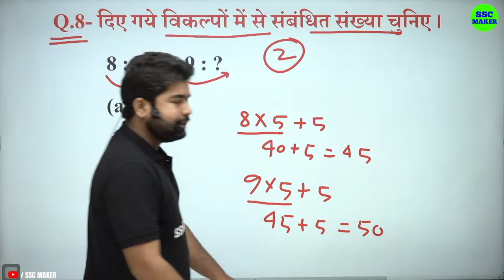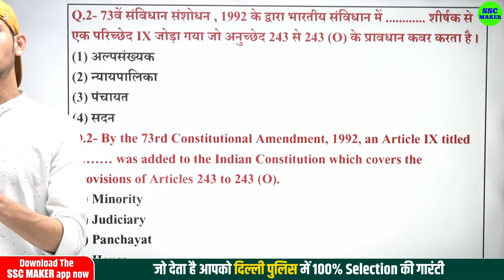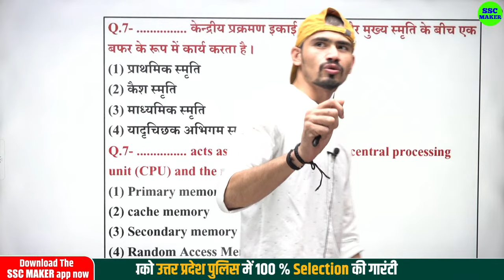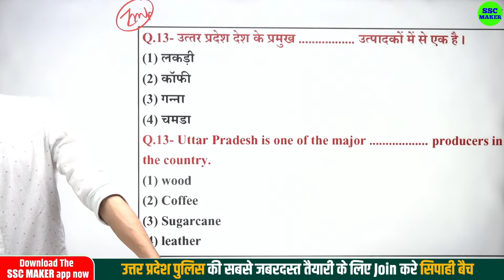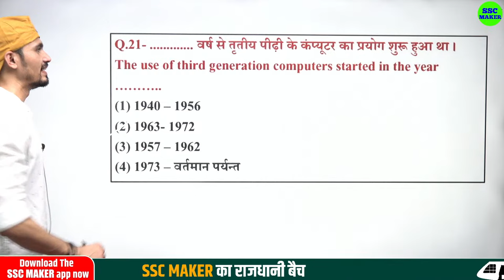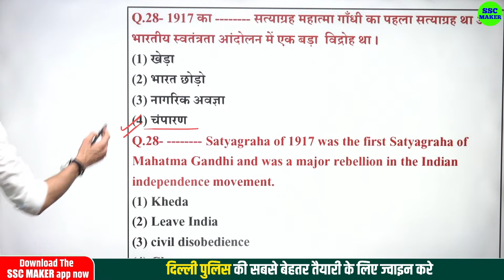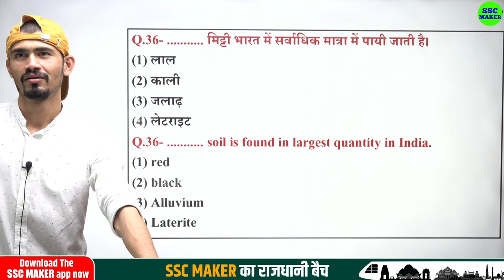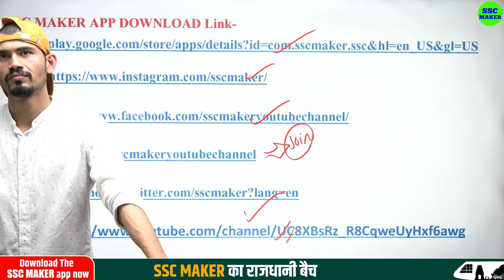UP Police Constable 2023 | GK GS Practice Set #21 | GS For Delhi Police, Bihar SSC, UP Police, UPSI